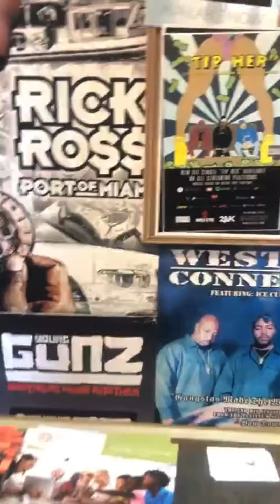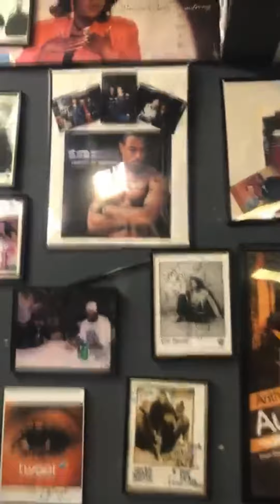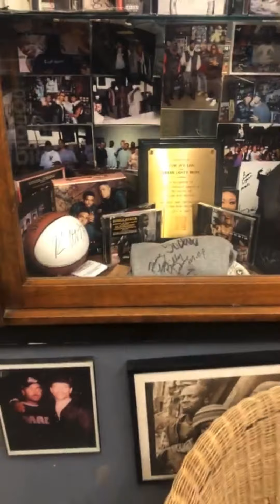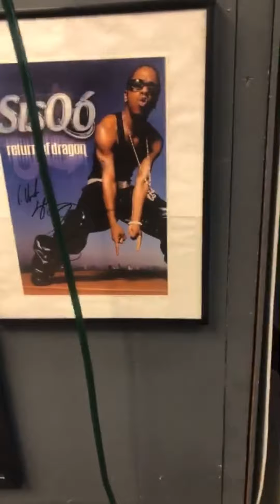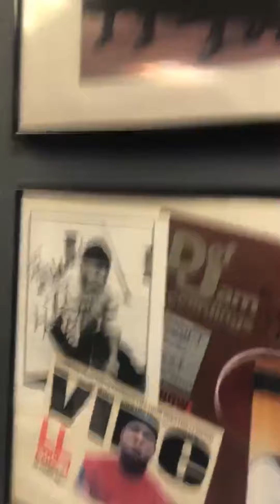The New Twin Cities Podcast visit Urban Lights In Saint Paul, Minnesota (Twin Cities Hip Hop)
The Host of The New Twin Cities Podcast Fresh & Toney visits Urban Lights store to learn about Twin cities hip hop culture !

The New Twin Cities Podcast is Live talking all things influenced by hip hop culture with an emphasis on the local Twin Cities Hip Hop Scene.

Presented by: @MotivationToHustle_ &  @Bluesphere